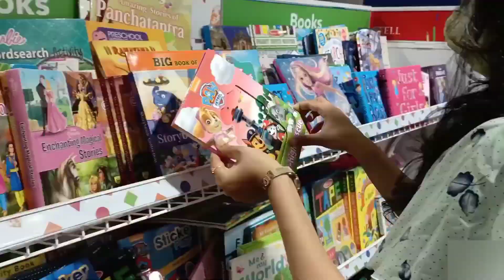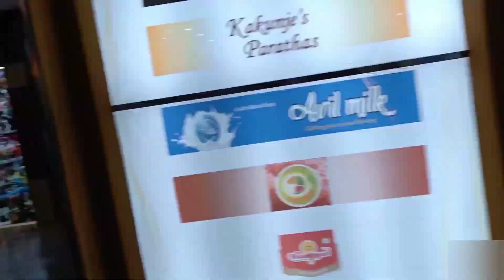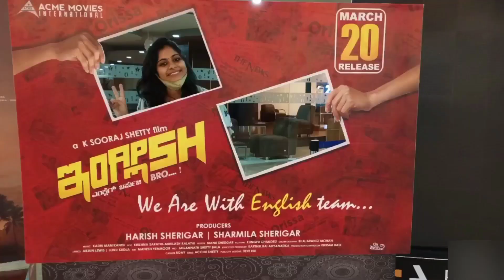Nama Tulucouple channel start malpoda dumbu 😅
Channel containing full of tulu couple Comedy and entertainment.